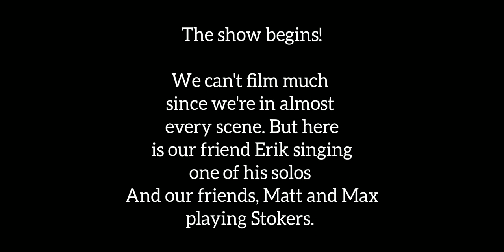Part One - Behind The Scenes - Titanic, The Musical - DCT -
This a behind the scenes short video of our time acting in Titanic The Musical.
We played Harold Bride, Wallace Hartley, George Widener, and a third class passenger. Our first time being cast a two main characters. Very exciting!

We are planning on making a part two.